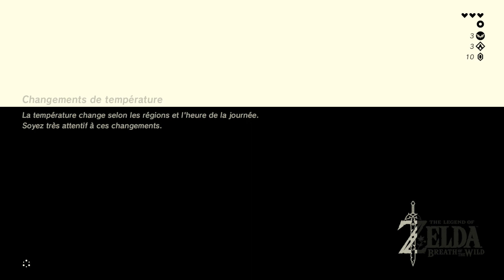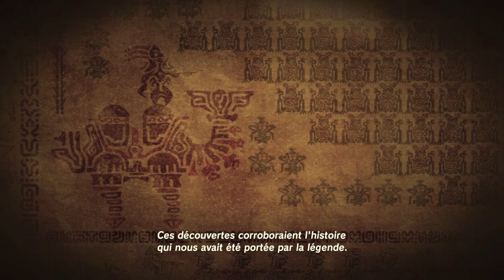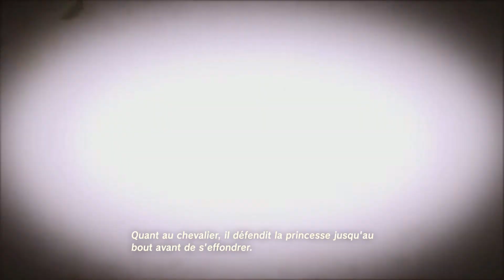Zelda Breath Of The Wild - #03 - Apparition Du Roi D'Hyrule! [Let's Play]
3ème épisode du Let's Play sur le jeu The Legend Of Zelda: Breath Of The Wild! Nous continuons notre quête des Sanctuaires et nous découvrons la véritable identité du vieil homme!

-Jeu: The Legend Of Zelda: Breath Of The Wild (2017)
-Genre: Open Wordl/ Action-Aventure
-J'y joue sur: Nintendo Switch